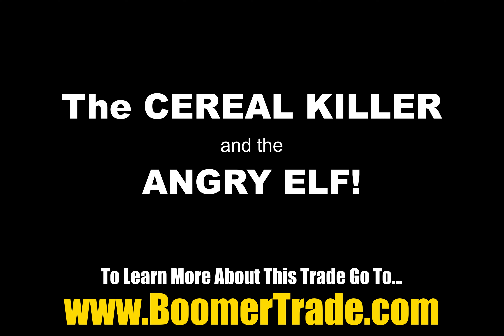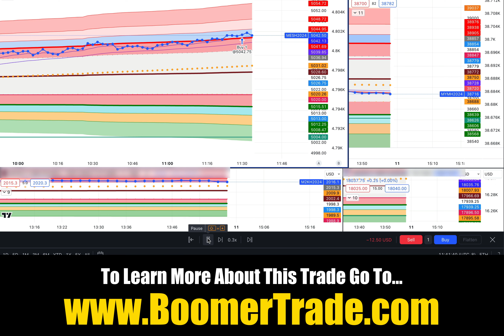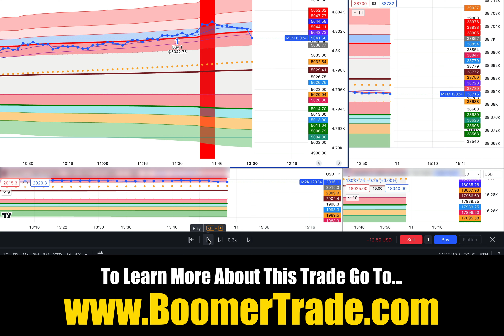The CEREAL KILLER and the ANGRY ELF - VINCE TRADE Backtest